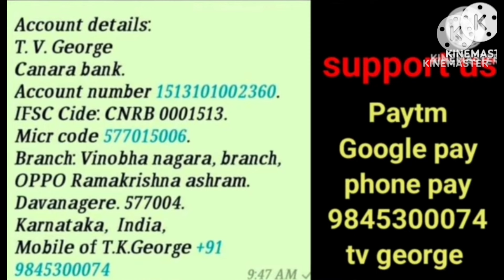ಶಿಲುಬೆ ಹೊತ್ತು ಹಿಂದೆ ಬಾ.. bro tk george